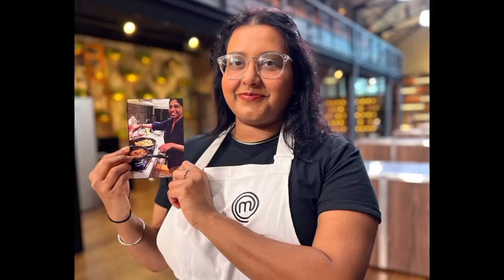ලංකාවේ රසට ලම්ප් රයිස් එකක් කවලා ලෝකෙම වසගයට ගත් සාවින්ද්‍රි පෙරේරා ! ඒක කෑමක් නෙමේ හැගීමක් !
Samitha Mudunkotuwa (born 7 January 1973) is a famous Sri Lankan singer, songwriter, actress, and entrepreneur from Horana, Sri Lanka. She is famous in her Menu
People love all songs of this cassette very much. Three years later, she launched another cassette album named “Rosa Mal Mawatha” in 1991. After that, she released many Cassette Albums and CD Albums such as Muthu Kumari, Adara Sulanga, Sansaranya, Pem Pawasa, Kolompure, etc.
After some time, the relationship between them deteriorated because of a female singer “Amaya”. Her husband stared dating Amaya secretly. Later, the couple got divorced and Athula got married to Amaya. After the divorce, Samitha took custody of her kids and started living with her parents. She never remarried after a divorce.
At present, Samitha Mudunkotuwa lives in Sri Lanka along with her kids and parents. She was in a relationship with her ex-husband “Athula Adikari” for a long time. Mudunkotuwa met him for the first time at a music concert. Let me tell you that, Athula is also a famous Sri Lankan singer and musician. Both of them sing many duet songs. After a long-time of relationship, Samitha Mudunkotuwa tied in a knot with Athula Adikari. After marriage, she becomes the mother of two children Kavi and Shane
The beautiful lady lives a very normal life. She prefers meditation and yoga instead of gyming and heavy workouts. Her body seems that she is not interested in gyming. Moreover, she follows a proper diet to keeps her body stats fit and active. Samitha Mudunkotuwa stands at a height of 5 feet 6 inches (in meters 1.67 m). Her bodyweight is around 75 kilograms (in pounds 165.34 lbs). She looks beautiful with her long silky black hair. The big black eyes on her face make her more attractive
The famous singer came to this world from her parents on Sunday, January 7, 1973, in Horana, Sri Lanka. She was born into a musician’s house. Samitha Mudunkotuwa celebrated her 47th birthday on 7 January 2020 along with her family. Her father “Premadasa Mudunkotuwa” is a professional Classical singer and songwriter. He completed his singing from Bhathkanda Music College
Before launching her first cassette album, she participated in many music reality shows.
In the year 1988, Samitha Mudunkotuwa released her first album titled “Ira Paya”.
Later, she launched two other cassette albums like Kolompure and Rosa Mal Mawatha.
Mudunkotuwa released her first CD albums titled “Muthu Kumari” in the year 1995.

samitha mudunkotuwa new baby, samitha mudunkotuwa new born baby